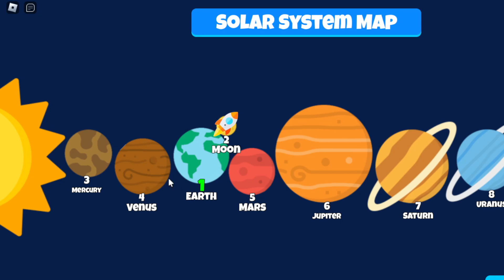Solar System Adventure Roblox